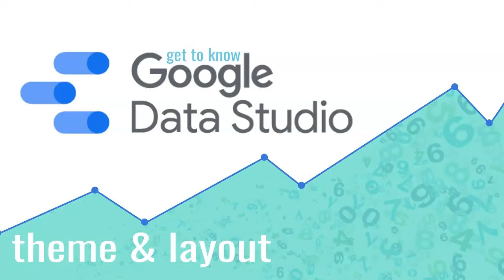Data Studio: Theme & Layout